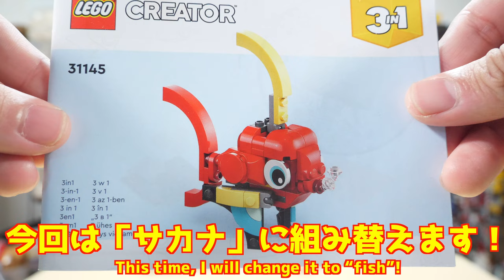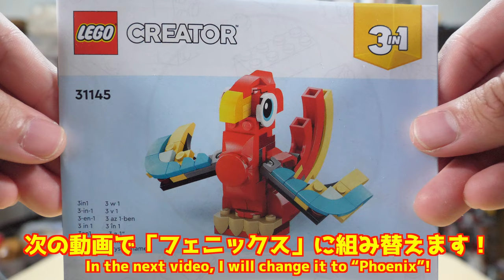【割り切った名前ｗ】レゴクリエイター 赤いドラゴン サカナ編 [2/3] 31145 Lego Creator Red Dragon Fish edition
「サカナ」と言う名前が結構衝撃的ですｗ

改造して色変えたら完全にピクミン2のタマコキンｗ